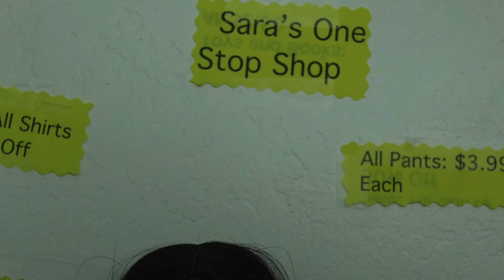Back to School Shopping -an AGSM (American Girl Stopmotion)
I hope you enjoy this short video that I made last minute😂 Isn't it just so hard to film agsms on carpet? My dolls always keep on falling and its so annoying!